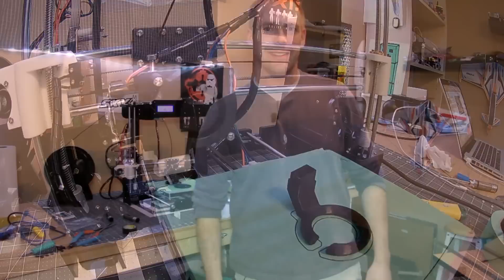Last One For 2016!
Friday Flying Update #41

The Anet A8 3D printer is up and running.

2016 has been amazing. See you in 2017!